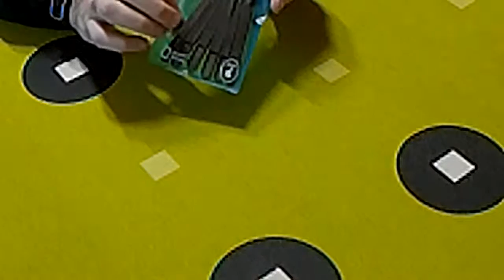Plastic Precision Antistatic Tweezers Mobile Phone Repairing Tools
Herramientas de precisión antiestaticas para reparar moviles/celulares (Gearbest)